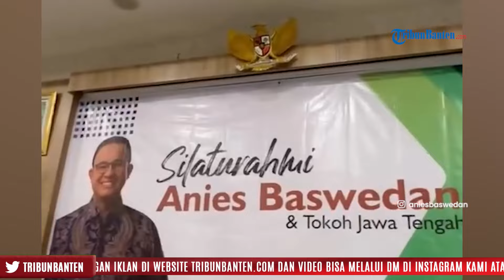Anies Baswedan Doakan Ketua DPD Gerindra Ahmad Riza Patria Menangkan Pilkada Tangsel 2024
TRIBUN-VIDEO.COM - Eks Gubernur Jakarta, Anies Baswedan, mendoakan Ketua DPD Gerindra Jakarta, Ahmad Riza Patria, memenangkan Pilkada Tangsel 2024.

Anies mengungkapkan doa itu ketika mengunjungi Kantor DPW PKB Jakarta di Pulo Gadung, Jakarta Timur, Minggu (21/7/2024).

Ia datang ke sana dalam rangka memenuhi undangan tasyakuran hari lahir ke-26 PKB.

Saat memberikan sambutan, Anies menyampaikan selamat kepada Ahmad Riza Patria yang maju Pilkada Tangsel bersama komika, Marshel Widianto.

Mulanya, suami Fery Farhati Ganis itu menyapa para elite parpol yang menghadiri acara tersebut.

Di antaranya Ketua DPW PKB Jakarta, Hasbiallah Ilyas; Ketua DPD Nasdem Jakarta, Wibi Adriano; Ketua DPD Demokrat Jakarta, Mujiyono.

Lalu, Ketua DPD PKS Jakarta, Khoiruddin; Wakil Ketua DPD PDIP Jakarta, Panji Virgianto; hingga Ketua DPD Hanura, Djafar Badjeber.

Setelah itu, mantan Rektor Universitas Paramadina tersebut memuji para kader PKB.

Ia menyatakan, melihat kader PKB seperti melihat wajah-wajah baru di dunia perpolitikan Tanah Air.

Sebagai informasi, Ahmad Riza Patria merupakan sosok eks Gubernur Jakarta (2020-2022) yang dulu menemani Anies Baswedan memimpin Jakarta (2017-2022).

Kini, pada Pilkada Tangsel 2024, dirinya akan berkontestasi bersama Marshel Widianto.

Artikel ini telah tayang di Tribunnews.com dengan judul Momen Anies Doakan Ahmad Riza Patria Menang Pilkada Tangsel: Insyaallah Wali Kota,

Sumber Berita:
Penulis Artikel :
Editor Video : Adrianto Satrio Utomo